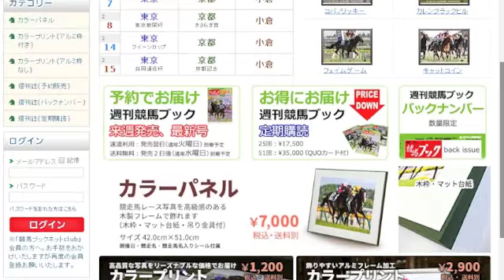【競馬ブック】中山グランドジャンプ 2015 予想【TMトーク】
第17回　中山グランドジャンプ　予想。出演者は岡田茂直（研究ニュース）、山田理子です。